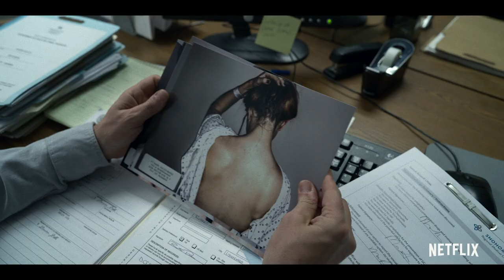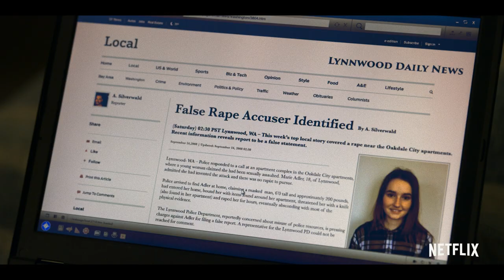Unbelievable | Official Trailer | Netflix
Inspired by real events, a teen reports and eventually recants her reported rape, while two female detectives, states away, investigate evidence that could reveal the truth.

Based on The Marshall Project and ProPublica Pulitzer Prize-winning article, "An Unbelievable Story of Rape," written by T. Christian Miller and Ken Armstrong, and the This American Life radio episode, “Anatomy of Doubt”, with episodes directed by Oscar nominees Susannah Grant and Lisa Cholodenko,  "Unbelievable" is a story of unspeakable trauma, unwavering tenacity, and astounding resilience.

Showrunner Susannah Grant executive produces the series, from CBS Television Studios,  along with Sarah Timberman, Carl Beverly, Lisa Cholodenko, Ayelet Waldman, Michael Chabon,  Katie Couric, Richard Tofel, Neil Barsky, Robyn Semien, and Marie.